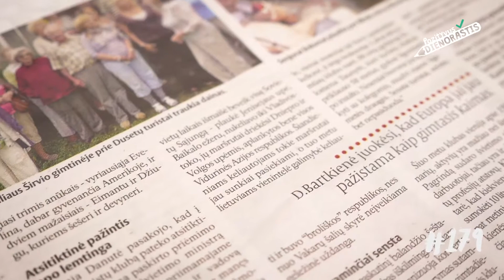„Pozityvus dienoraštis“ 179dienoraščiopuslapis. Danutė.